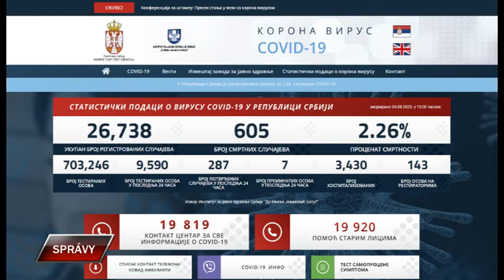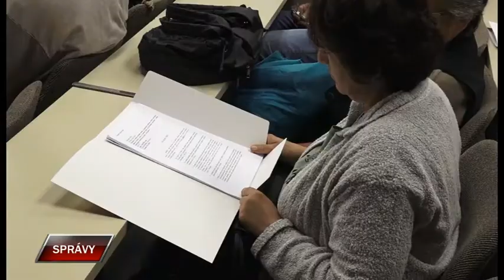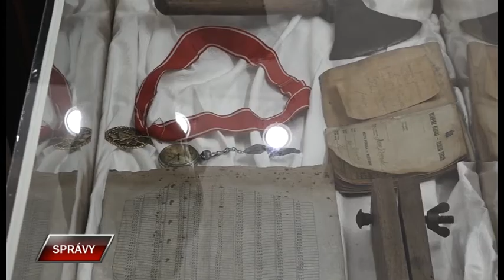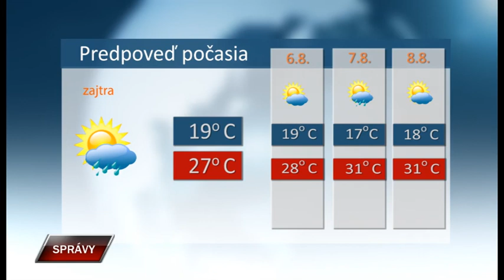Spravy 4 8 2020